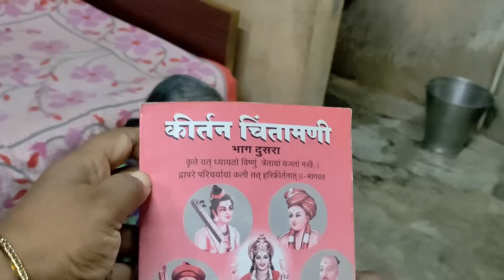आजींना हाताला लावण्यासाठी मेहंदी पाहिजे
आजींना हाताला लावण्यासाठी मेहंदी पाहिजे  | ज्योती पटाईत  | शोध वृध्दाश्रम

आश्रमाचे नाव :- शोध बहुउद्देशीय सेवाभावी संस्था संचलित
                                      *शोध वृध्दाश्रम*